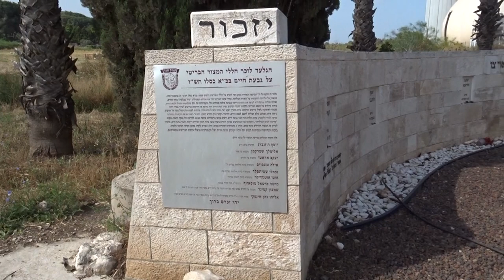אנדרטה לזכר חללי המצור על גבעת חיים 1945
המצור (הבריטי) על גבעת חיים היה מצור צבאי ומשטרתי בריטי, על קיבוץ גבעת חיים. המצור הסתיים ב-26 בנובמבר 1945   לאחר ירי קטלני של החיילים הבריטיים, שתוצאתו שמונה הרוגים יהודים וארבעים ושניים פצועים.
בסוף שנת 1945 גברה העלייה הבלתי־לגאלית לארץ ישראל. ממחנות העקורים בדרום אירופה
מטה הפלמ"ח  הכין תוכנית לפיצוץ תחנות המכ"ם , שהיו פזורות לאורך החוף וגילו את תנועת אוניות המעפילים. בליל ה-23 בנובמבר 1945 פוצצו כמה תחנות משטרה ומכ"ם בריטיות.
למחרת הטילו הבריטים מצור על מושב חגלה ועל קיבוץ גבעת חיים, מצור שסיומו גבה מחיר של 8 הרוגים.
אנדרטה הכוללת את שמות ההרוגים הוקמה במקום במלאת שנה לאירוע הטראגי
(ויקיפדיה)